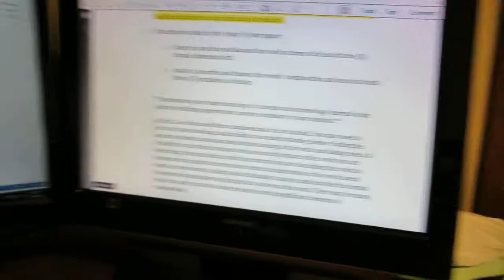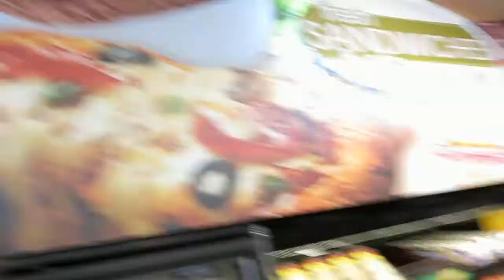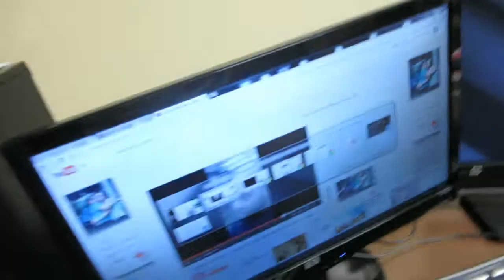Dying of Laughter! (Vlog #25)